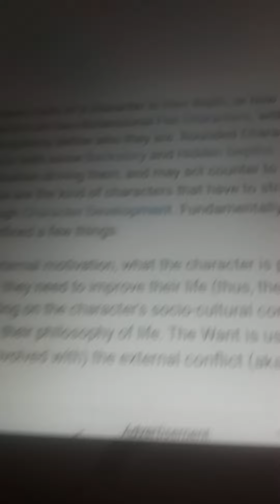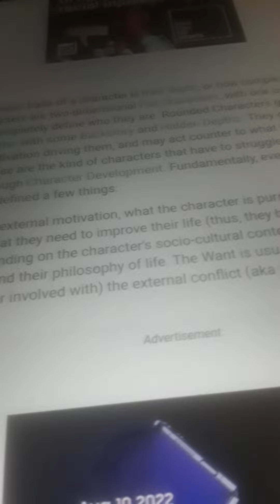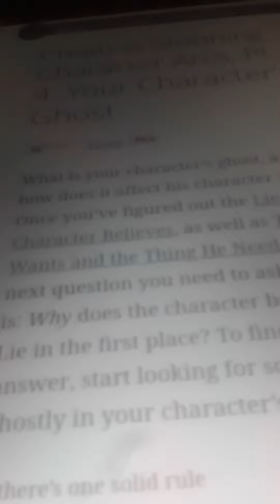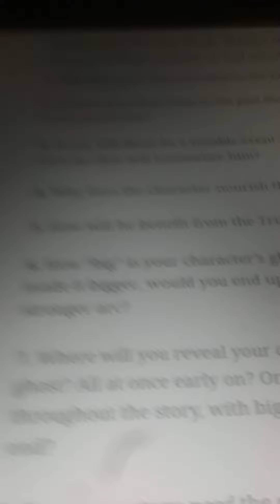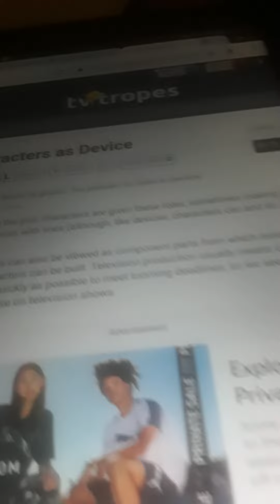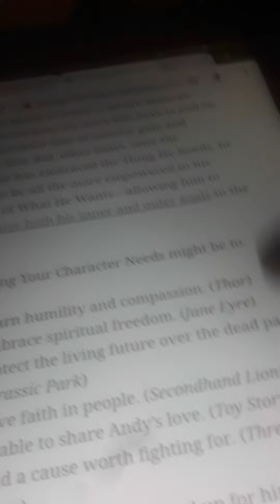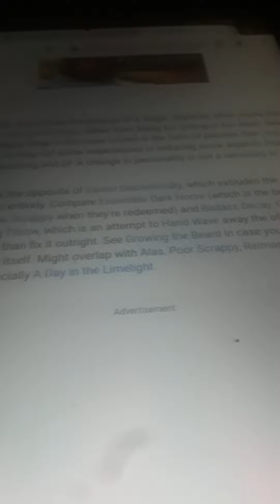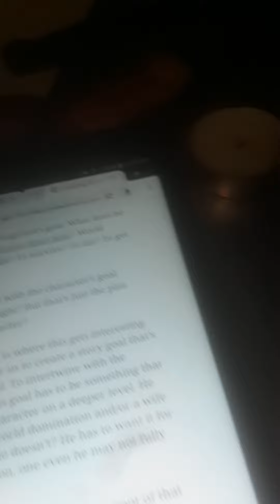part 3 exploring the Eden Fall from tropes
had this sittin a couple days gotta upload jus to get it done with, make space, and remove the mental blockage... work in progress ill go back to when the timings sensible OR more realistically when its the rando shiny topic someone spurs my interest and then ill drop all that silly have a plan nonsense and deep dive into the obscurum for days, also known as the Indy Ploy or even Strategy Scmategy

i planned to meticulously pull as many tropes would fit in my clipboard however im not gonna do that anytime soon so ill drop a few, ya can get an idea and deep dive yer self if youd like to know more

damn i didnt already do that so i will have to come back and edit the details after i go digging around

meybe the trick is upload first either way jus to clear one of the big hassle spots tho ill end up with a backlog to sort thru

its keepin me up these things needing said whether im more wrong or right i dunno in the sense God knows i jus know the general direction im pulled

i have such a headache feelin like a psyduck

i procrastinate these things for different reasons than the mundane, now its way beyond my need for adequate sleep and im like yep we jus gotta fire and forget

after we use the opportunity of another change of plans to improv a thing, worst game of Xantos Speed Chess ever

see this is like a post of its own outside the frame of the video; so its a double post plus i like the random randoms in random yet fated places... click on a video who knows what youll get or find... more so a thing for posterity sake